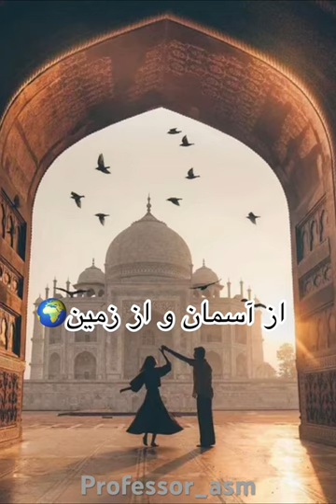Nasrat parsa song 🎵 آهنگ از نصرت پارسا با پیانو